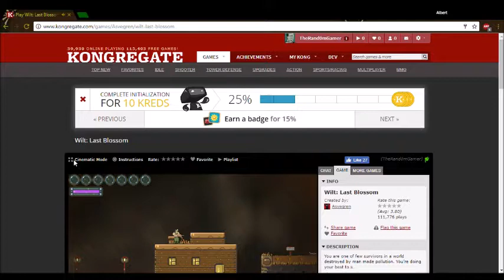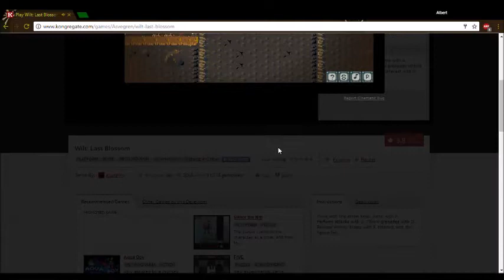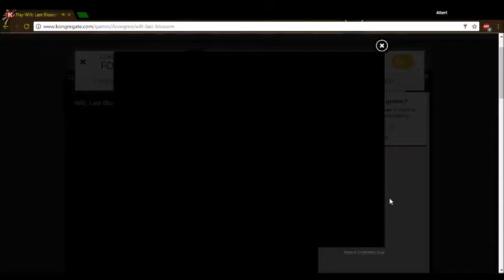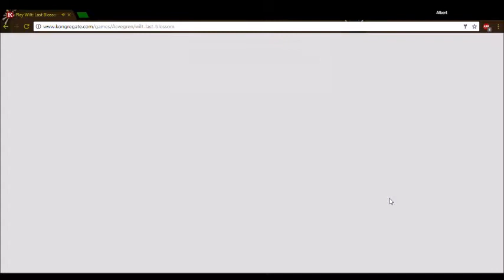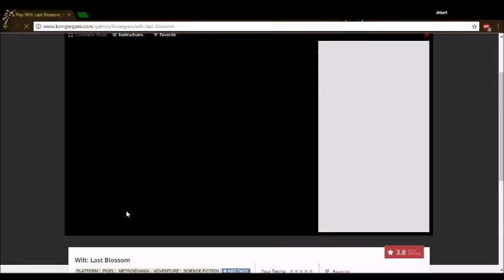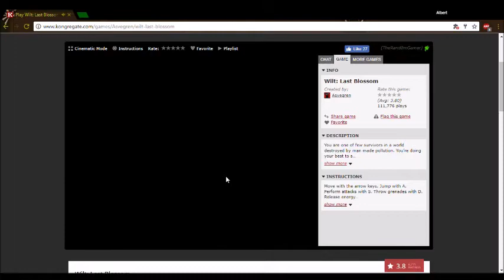I love lag and backtracking! - Wilt: Last Blossom Walkthrough #2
I have a new idea for a video. ;)